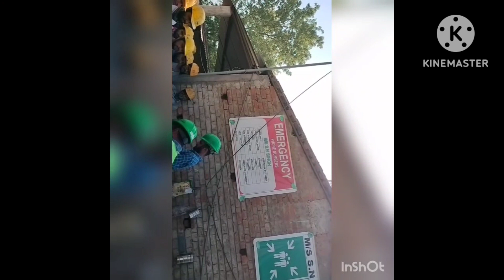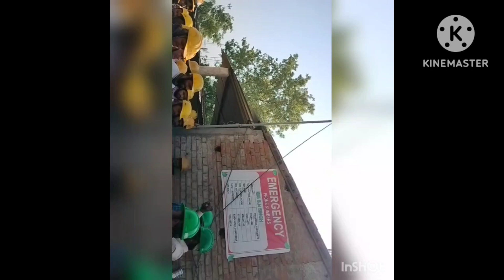HOT 🔥 WORK Safety Toolboxtalk meeting l Hot work Safety hazards & precautions l हॉट वर्क सेफ्टी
This video for Hot work Safety hazards & precautions, Hot work Safety awareness creat, industry hot work safety, Discussed about Hot work Personal protective equipment, How to use PPE at hot work job, basic safety of hot work job, hot work used machinary safety precautions, hot work time used electrical safety, noise safety hazards with Safety precautions
Hot work Safety#hot work safety precautions#Hot work safety Hazards#Hot work toolbox talk meeting